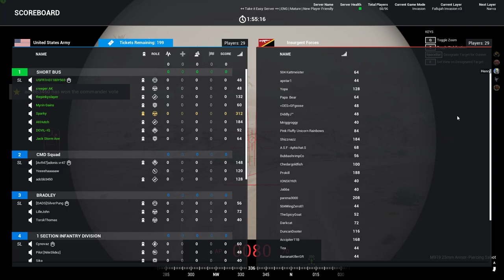Squad V2 - Fallujah Insane Bradley Fight